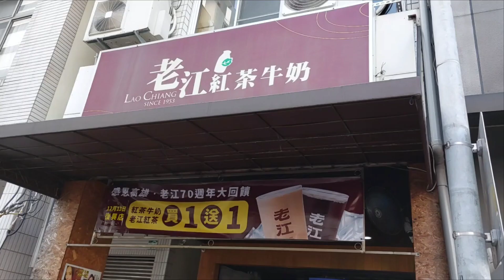大排長龍的老江紅茶牛奶 l 今日買1送1 特地來排隊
復興二路51-2號 老江紅茶牛奶

12/4【維新店(鳳山)】高雄市鳳山區維新路109號 (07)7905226
12/5【總店南台店】高雄市新興區南台路51號 (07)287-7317
12/6【瑞豐店】高雄市鼓山區裕誠路1192號 (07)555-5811
12/8【小港店】高雄市小港區康莊路39號 (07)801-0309
12/11【仁武店】高雄市仁武區仁雄路86-2號 (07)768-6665
12/12【岡山店】高雄市岡山區壽天路101-1號 (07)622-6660
12/13【復興店】高雄市苓雅區復興二路51-2號 (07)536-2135
12/14【楠梓店】高雄市楠梓區建楠路91號 (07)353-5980
12/15【成功店】高雄市前金區成功一路244號 (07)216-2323